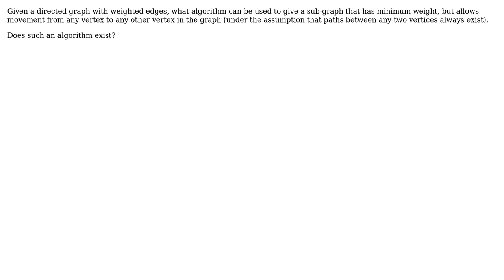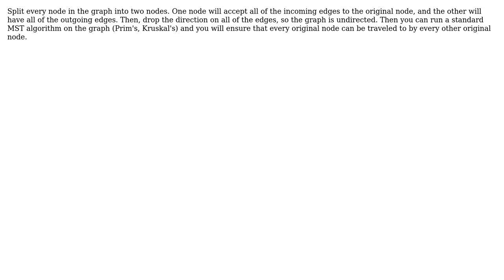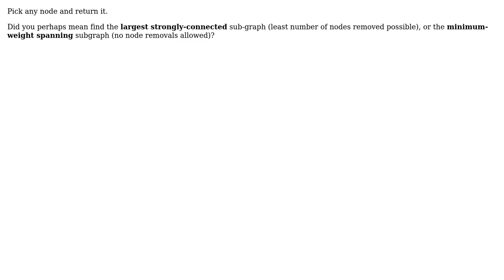A two way minimum spanning tree of a directed graph (5 Solutions!!)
A two way minimum spanning tree of a directed graph

With thanks & praise to God, and with thanks to the many people who have made this project possible! | Content (except music & images) licensed under CC BY-SA | Music | Images & others | With thanks to user Mathew user Mantas Vidutis user jwinandy user gmoomau user BlueRaja - Danny Pflughoeft and the Stack Exchange Network Trademarks are property of their respective owners. You are responsible for your own actions.